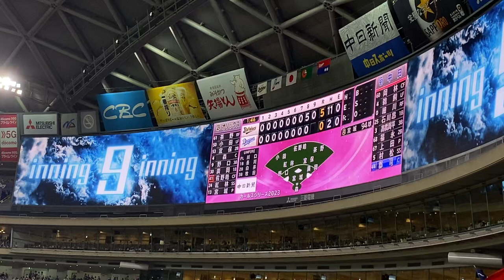ドラゴンズ2023 郡司裕也 打席登場曲『青い春／back number』